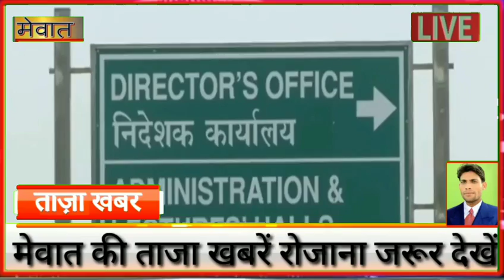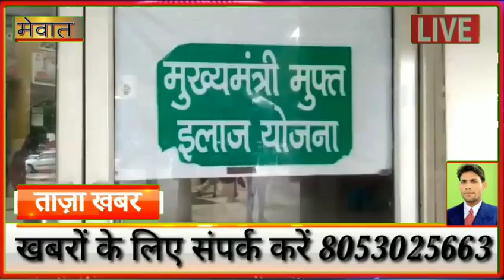मेवात : डिप्थीरिया (गलघोटू) नूह जिले में तेजी से अपने पैर पसार रहा , चार बच्चों की ली जान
डिप्थीरिया (गलघोटू) नूह जिले में तेजी से अपने पैर पसार रहा है । महज 1 माह के अंदर डिप्थीरिया के दर्जनभर संदिग्ध केस सामने आ चुके हैं । जिनमें से 4 बच्चों की मौत हो चुकी है । डिप्थीरिया के केस मिलने से स्वास्थ्य विभाग में हड़कंप मचा हुआ है। कोरोना एवं मलेरिया के सीजन के बीच डिप्थीरिया ने भी अपना असर दिखाना नूह जिले में शुरू कर दिया है ।स्वास्थ्य विभाग अभी इन केसों की पूरी तरह पुष्टि नहीं कर रहा है , लेकिन संभावित केस जरूर मान रहा है ।प्राप्त जानकारी के अनुसार गत 11 अगस्त को इस सीजन में डिप्थीरिया (गलघोटू) का पहला केस सामने आया। सितंबर माह के आधे बीतने के साथ ही केसों की संख्या बढ़कर दर्जनभर हो चुकी है । डिप्थीरिया के लिए नियुक्त किए गए जिला नॉडल अधिकारी डॉ बसंत दुबे ने पत्रकारों से बातचीत के दौरान कहा कि जिले में दर्जनभर संदिग्ध डिप्थीरिया के केस मिले हैं। जो केस मिले हैं , उनमें अधिकतर 10 वर्ष या उससे कम उम्र के बच्चे हैं , इनमें से चार बच्चों की मौत भी हो चुकी है। सूत्रों के मुताबिक फैजाना पुत्री इस्माइल निवासी जेवंत  उम्र 6 साल , मोहम्मद जैद पुत्र इकबाल निवासी पाटुका उम्र 6 साल , आवेश पुत्र मुस्ताक निवासी गुलालता उम्र 7 साल  , सहरिस पुत्र मुबीन निवासी शिकरावा उम्र 1 साल की डिप्थीरिया की वजह से जान जाने का समाचार मिला है। इसके अलावा साहिन पुत्र अरशद निवासी गुलालता उम्र 10 साल , आर्यन खान पुत्र सलीमुद्दीन निवासी झारपूड़ी उम्र 3 साल , तौसीफ पुत्र तारीफ निवासी शिकारपुर उम्र 5 साल , आसमा निवासी छारोडा उम्र 9 साल , जैसमिन पुत्र जुनैद निवासी डिढारा उम्र 4 वर्ष , सलीम पुत्र रुस्तम निवासी निवासी बैंसी उम्र 3 साल , अलीम पुत्र सलीम खान निवासी नौशेरा उम्र 1 वर्ष , सुफियान पुत्र वसीम निवासी खानपुर घाटी को डिप्थीरिया का संदिग्ध मरीज माना जा रहा है। जिला नॉडल अधिकारी ने पत्रकारों से बातचीत के दौरान कहा शहीद हसन खान मेवाती मेडिकल कॉलेज नल्हड़ में डिप्थीरिया यानि गलघोटू का इलाज किया जा रहा है। उन्होंने लोगों से अपील करते हुए कहा कि अगर गले में खाने - पीने में कोई दिक्कत है या सांस लेने में परेशानी है , गले में सफेद झिल्ली बन रही है । ऐसी सूरत में तुरंत सरकारी अस्पताल में जाकर अपनी जांच कराएं और अगर संभावित डिप्थीरिया नजर आता है तो नल्हड़ मेडिकल कॉलेज में इसका इलाज संभव है । कई संभावित मरीजों का इलाज नल्हड़ मेडिकल कॉलेज में चल रहा है । कुल मिलाकर पिछले सीजन में डिप्थीरिया ने हरियाणा के नूह जिले में काफी कहर बरपाया था । डिप्थीरिया से तकरीबन 33 बच्चों की जान चली गई थी और 150 के करीब बच्चे तकरीबन 70 गांव में डिप्थीरिया की चपेट में आए थे। डॉक्टर दुबे ने कहा कि डिप्थीरिया जानलेवा बीमारी है , लिहाजा अगर गले में किसी तरह की कोई दिक्कत आती है , तो जांच कराकर उसका समय रहते इलाज अवश्य कराएं । अकसर यह बीमारी बच्चों में बड़ी तेजी से फैलती है । अब तक जो केस मिले हैं , उनमें पुनहाना पुन्हाना उपमंडल के गांव सबसे ज्यादा है। कुल मिलाकर स्वास्थ्य विभाग के सामने कोविड -19 के साथ - साथ एक बड़ी समस्या बनकर खड़ा हो गया है , हालांकि स्वास्थ्य विभाग इससे निपटने का दावा कर रहा है।